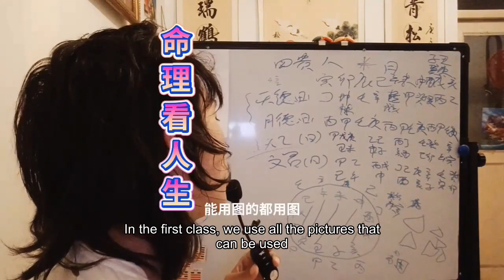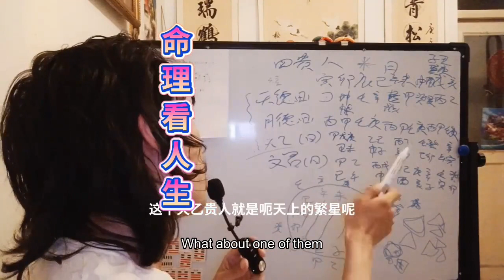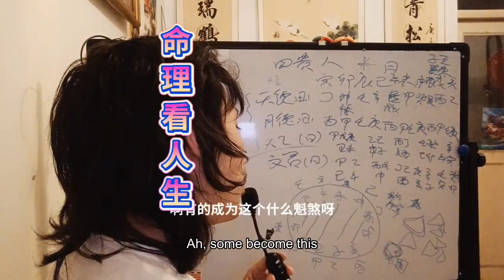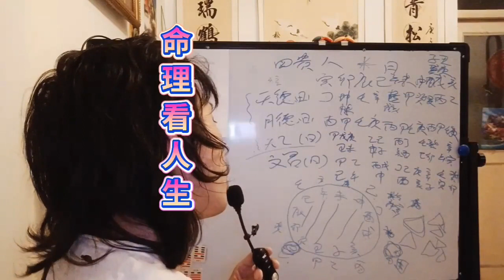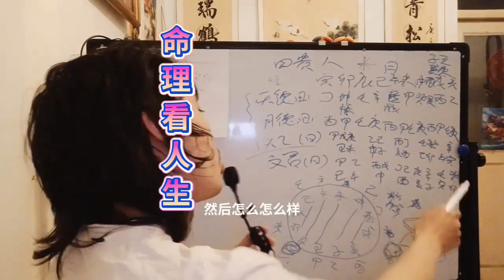天乙贵人文昌贵人好好学习天天向上郎才女貌遇难成祥逢凶化吉命里Day B nobleman Wenchang nobleman study hard every day up Lang talented